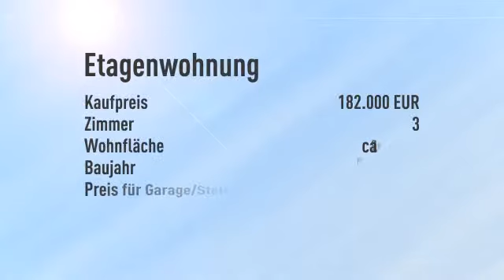500 Meter zum MEDITERANA - TOP RENDITE oder EIGENNUTZUNG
Objektnr.: 6322
Informationen zum Energieausweis:
Baujahr: 1980
Energieausweistyp: Bedarfsausweis
Endenergiebedarf: 125.0kWh/(m²*a)
Heizungstyp: Zentralheizung
Energieeffizenzklasse: A